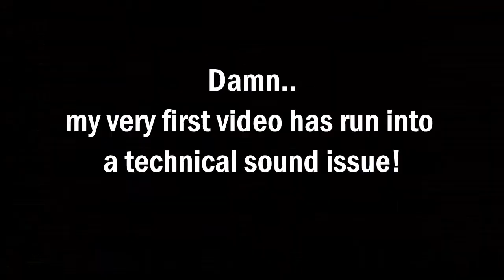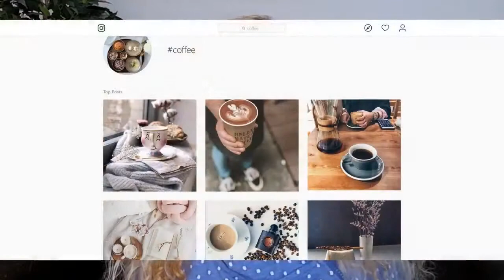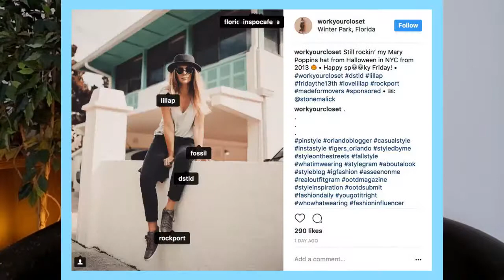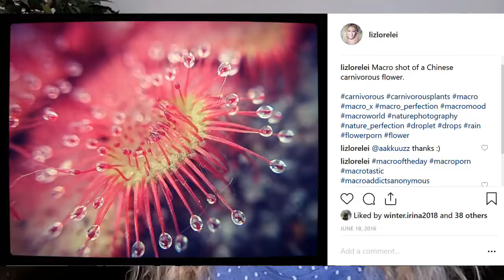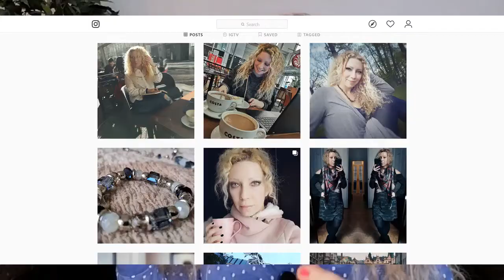How To Improve Your Instagram Exposure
Here are a few ways you can optimize Instagram to gain new followers and market your business on this ever-growing image-sharing network. Your photos should be interesting, clear, and attention-grabbing. Having a consistent, visual approach in mind is key to optimal success. While Instagram provides an array of filters to adjust your photos, other photo-editing apps, you will have to use a few FREE external apps to optimize your images and use the latest Instagram algorithms in order to squeeze the maximum out of your effort.

Your comments and feedback are greatly appreciated, so please take a second and say 'Hello' ;).

Lorelei is a full-time blogger, photographer, and book author living in Prague, enjoying the benefits of being my own boss and resting on the laurels of my blog's popularity. I will be sharing valuable tips and inspiration for creating YOUR dream life. I'll help you to step up your photography game on Instagram, improve your presence on social media, and (finally!) kick start your online business!